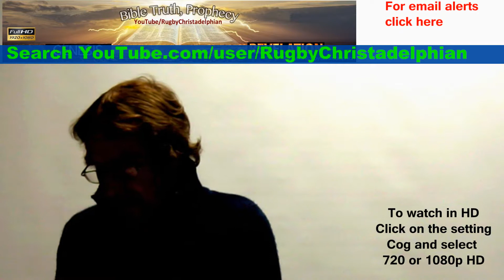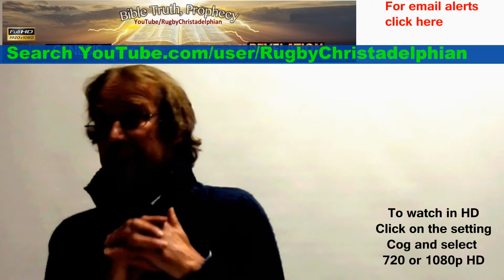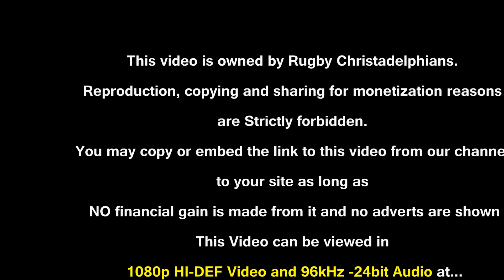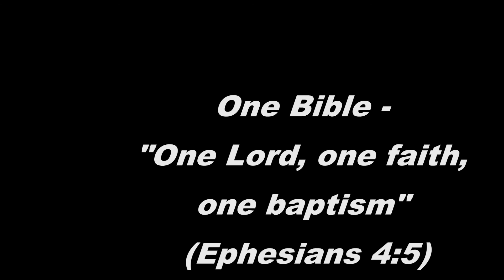Samuel the Prophet Part 15 - 1 Samuel 14 vs 24 46 Jonathan eats Honey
Samuel was a man chosen for God, from his miraculous birth until his death. He served in several important positions during his life, earning God's favor because he knew how to obey.
Samuel's story began with a barren woman, Hannah, praying to God for a child. The Bible says "the Lord remembered her," and she became pregnant. She named the baby Samuel, which means "the Lord hears." When the boy was weaned, Hannah presented him to God at Shiloh, in the care of Eli the high priest.

Samuel grew in wisdom and became a prophet. Following a great Philistine victory over the Israelites, Samuel became a judge and rallied the nation against the Philistines at Mizpah. He established his house at Ramah, riding a circuit to various cities where he settled the people's disputes.

Unfortunately, Samuel's sons, Joel and Abijah, who had been delegated to follow him as judges, were corrupt, so the people demanded a king. Samuel listened to God and anointed the first king of Israel, a tall, handsome Benjaminite named Saul.

In his farewell speech, the aged Samuel warned the people to give up idols and serve the true God. He told them if they and King Saul disobeyed, God would sweep them away. But Saul did disobey, offering a sacrifice himself instead of waiting for God's priest, Samuel, to do it.

Again Saul disobeyed God in a battle with the Amalekites, sparing the enemy's king and the best of their livestock, when Samuel had ordered Saul to destroy everything. God was so grieved that he rejected Saul and chose another king. Samuel went to Bethlehem and anointed the young shepherd David, son of Jesse. Thus began a years-long ordeal as the jealous Saul chased David through the hills, trying to kill him.

Samuel made yet another appearance to Saul--after Samuel had died! Saul visited a medium, the witch of Endor, ordering her to bring up the spirit of Samuel, on the eve of a great battle. In 1 Samuel 28:16-19, that apparition told Saul he would lose the battle, along with his life and the lives of his two sons.

In all of the Old Testament, few people were as obedient to God as Samuel. He was honored as an uncompromising servant in the "Hall of Faith" in Hebrews 11.